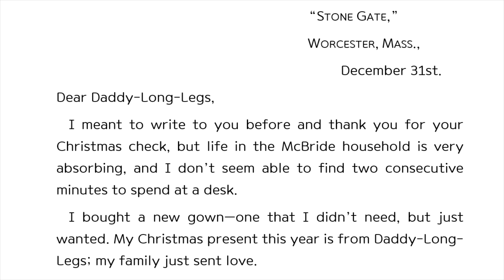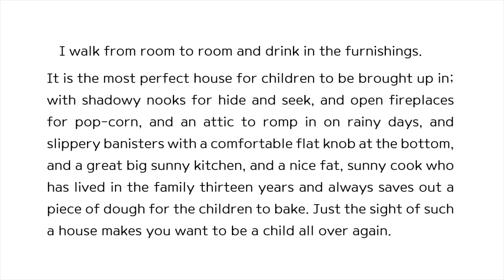Daddy long legs 54 (full audiobooks with text, reading ASMR) 키다리 아저씨 영어 원서 읽기 (오디오북 낭독 ASMR)